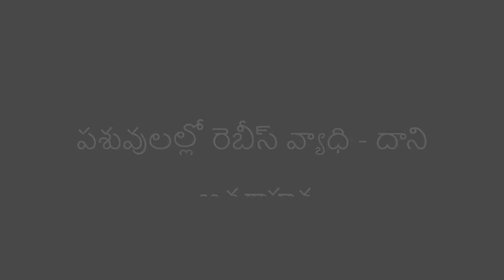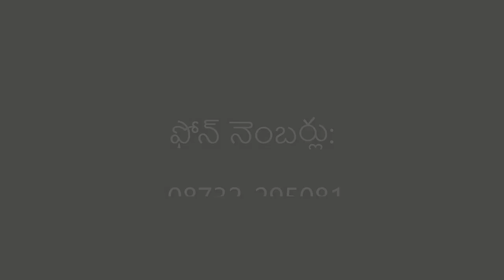పశువులల్లో రెబీస్ వ్యాధి - దాని అవగాహన || డా. కె సతీష్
ఆదిలాబాద్ పశు సంవర్ధక శాఖ సహాయ పశు వైద్యుడు డా.కె.సతీష్ తో ముచ్చట.

"Rabies in cattle - its awareness" chat in telugu with Dr.K Satish Department of Animal Husbandry Assistant Veterinarian Adilabad.

23 అక్టోబర్ 2020, శుక్రవారం  రాత్రి 7.15 కు ‘కిసాన్ వాణి’  ఫోన్ ఇన్  కార్యక్రమం లో ప్రసారమైంది.

తెలంగాణ యాస, బాసలకు అచ్చమైన నెలవు
ఆకాశవాణి ఆదిలాబాద్
100.2 fm మనసు నిండ. !

All India Radio Live యాప్ / News on Air యాప్ ల ద్వారా ప్రపంచంలో ఎక్కడైనా వినవచ్చు"